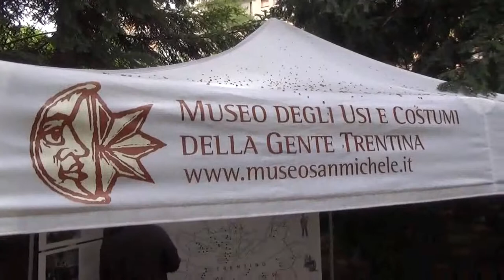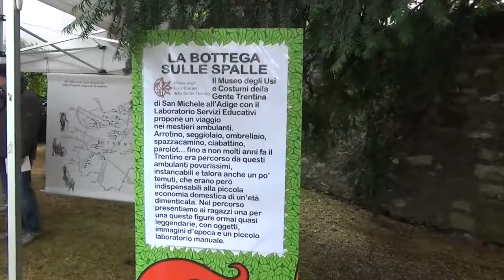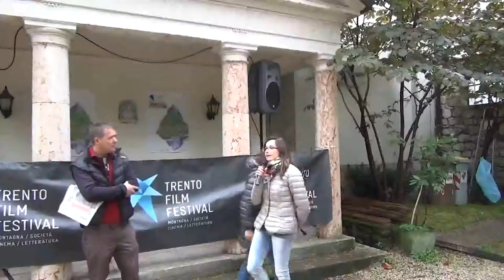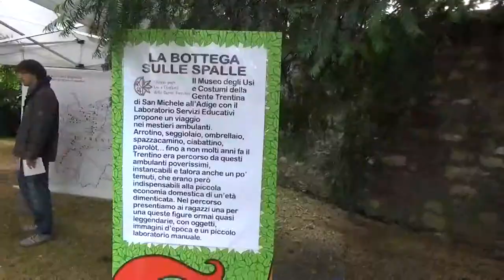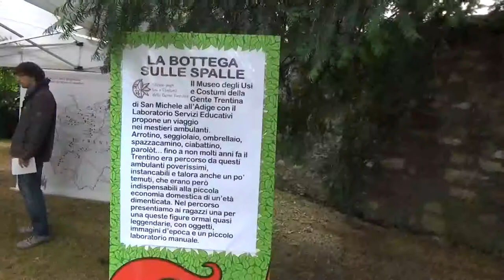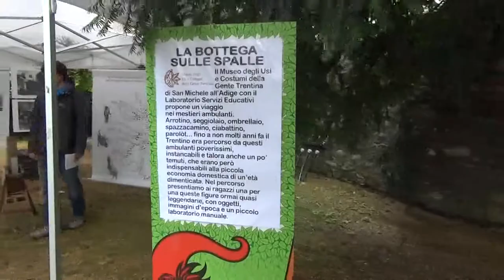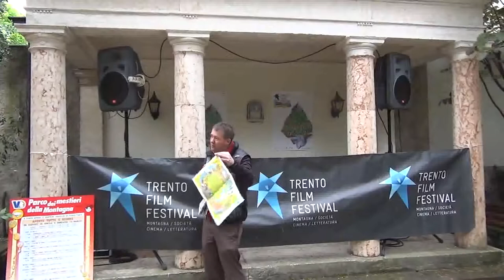TrentoFilmFestival Inaugurazione Parco dei mestieri Museo Usi e Costumi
Il Museo degli Usi e Costumi della Gente Trentina con il Laboratorio Servizi Educativi propone il laboratorio “El Bacàn – Agricoltura: sulla terra con i cinque sensi”. Lo presentano Antonella Mott e Daniela Finardi. Il percorso affronta l’antica divisione del suolo agrario in campo, prato e orto. Un gioco di riconoscimento di odori, forme e colori di cereali, verdure e legumi mette alla prova i sensi dei partecipanti, che fanno esperienza diretta della germinazione.